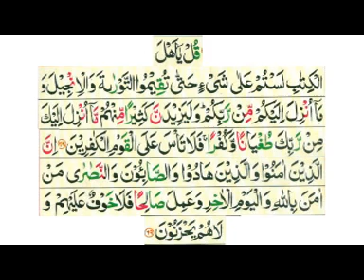Tafseer e Quran Sureh AL Maaida day 46